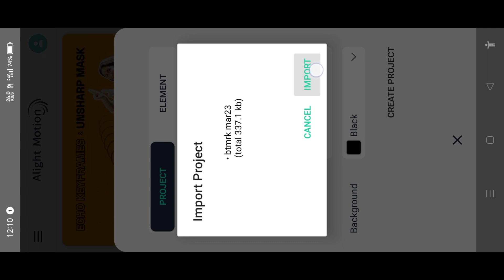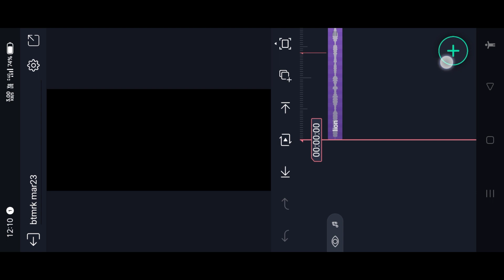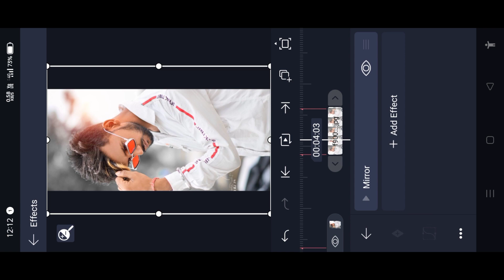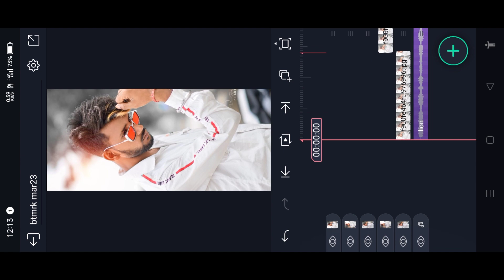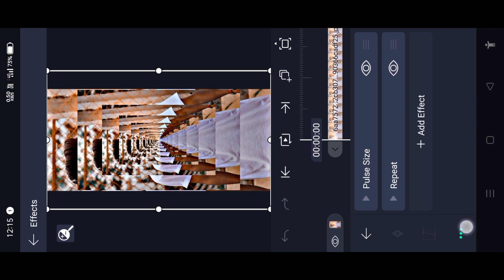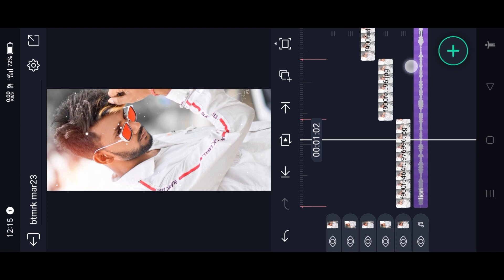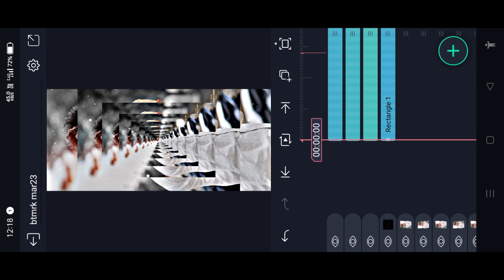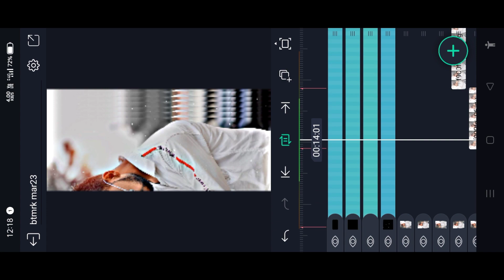instagram trending boys attitude reels video editing in alight motion kannada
► From : KANAKAPURA

►► ⤵️📸TAMPLATE 🔗LINK⤵️